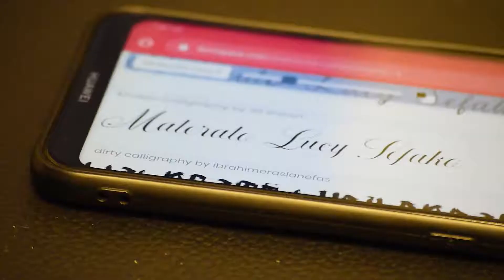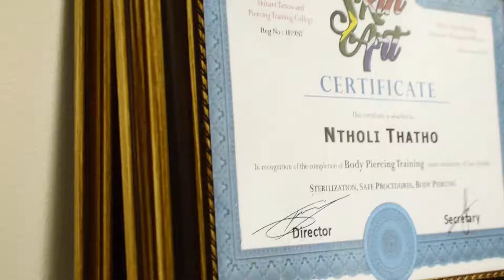Towd Tattoo Inkredible Studio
Towd Tattoo Inkredible Studio sessions. Petra and Peter, Malerato Lucy Sefako | 11/11/19